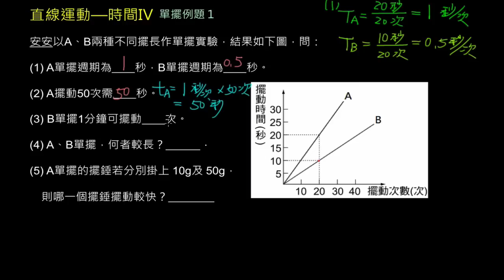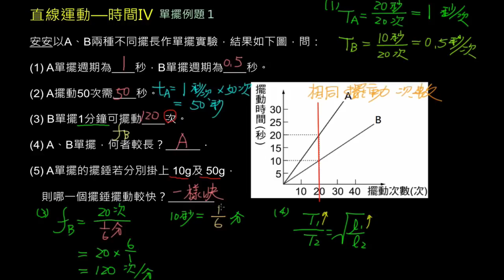CH1-1_04直線運動_時間IV_單擺_例題1